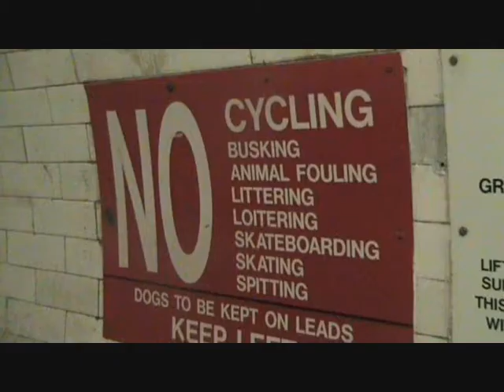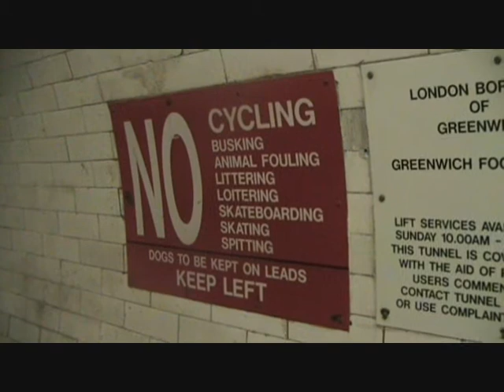Dubh Warriors: Under the River of Babylon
Dubh Warriors beneath the Thames- Solstice dawn 2010..
featuring: Pádraig Mac Aodhgáin (concertina), Eoin Quiery: Guitar/FX/Film